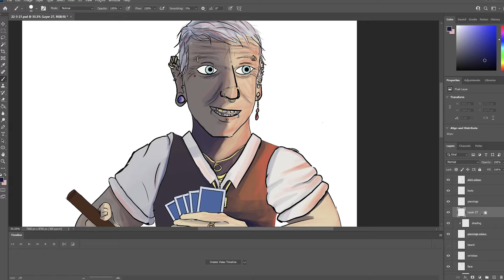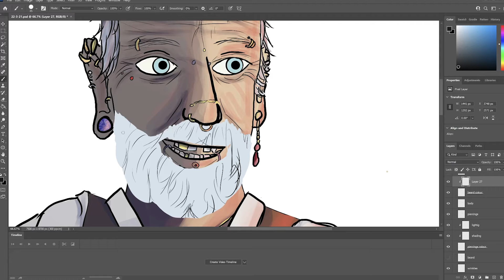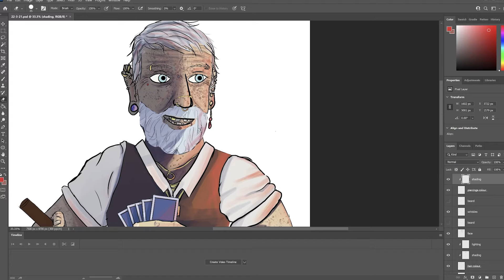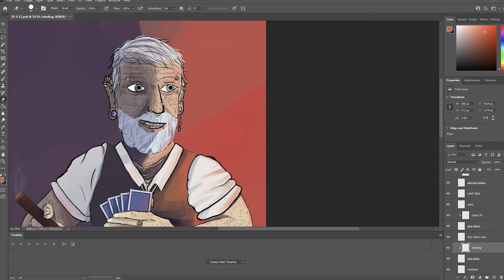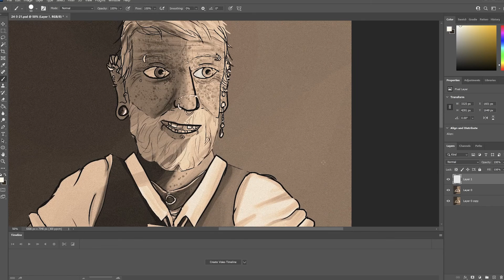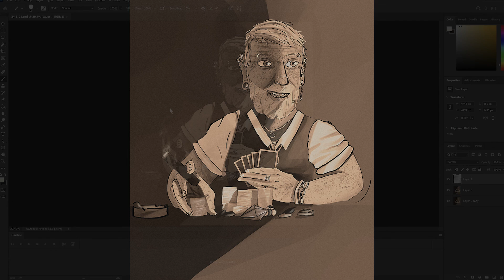it's a dude playing poker - speedpaint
it's an old dude playing poker